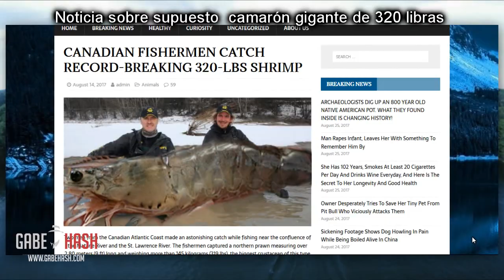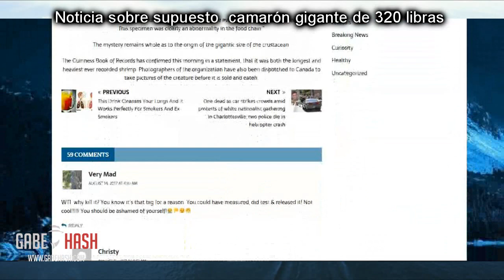A 320 pounds Giant shrimp was captured by fishermen in Canada? 2017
Prueba de que soy illuminati :D

A picture is going around social network and mass media showing tow fishermen holding a giant shrimp.
According to the information going around this would be the largest capture done to date, and it weighs 320 pounds and measures 2 .90 meters long.
News also says that this giant shrimp was captured between Matane River and St. Lawrence River and that Guinness Records has already confirmed that it is the largest specimen this type and that its origin is a mystery.